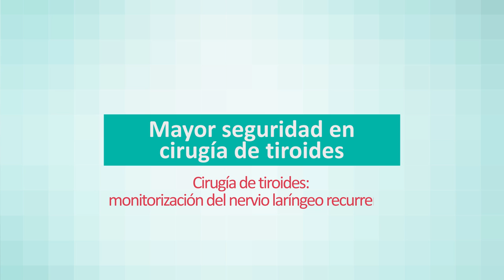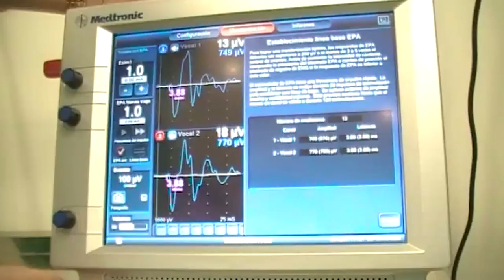Cirugía de tiroides - Doctores Jorge Martín y Javier Cáceres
¿En qué consiste la cirugía de la glándula tiroides? ¿Qué precauciones deben adoptarse antes de la intervención? ¿Por qué se monitoriza el nervio laríngeo? Los doctores Jorge Martín, especialista en Cirugía General y del Aparato Digestivo, y Javier Cáceres, Jefe del servicio de Anestesia y Reanimación, ambos del Hospital Quirónsalud San José, nos lo explican.